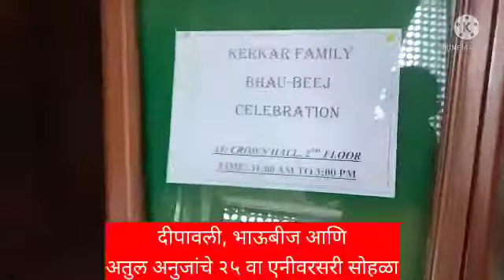दीपावली भाऊबीज आणि anniversary celebration